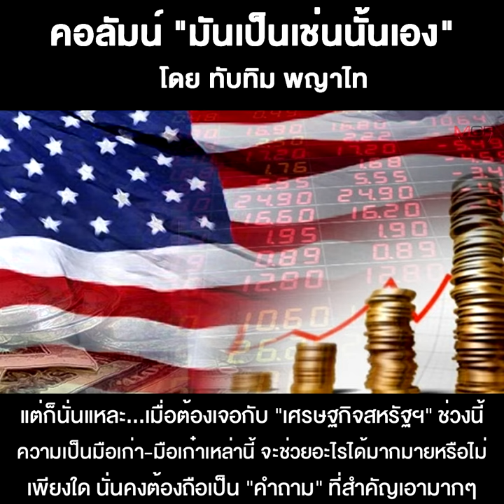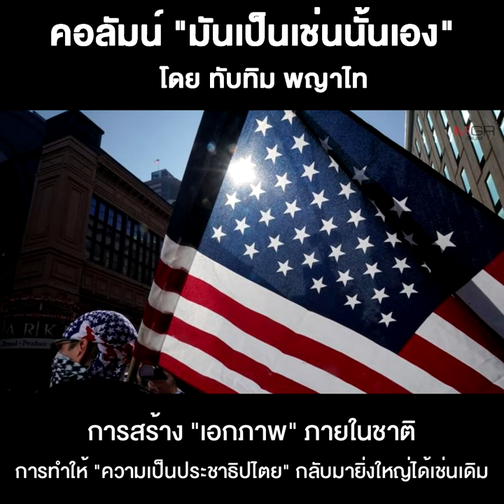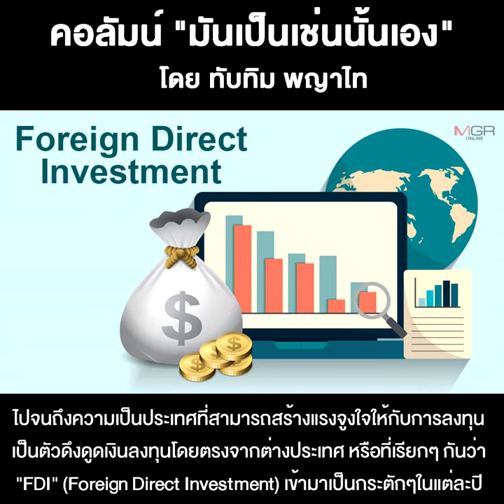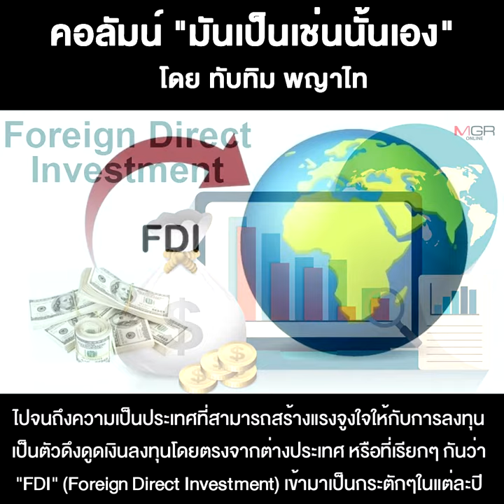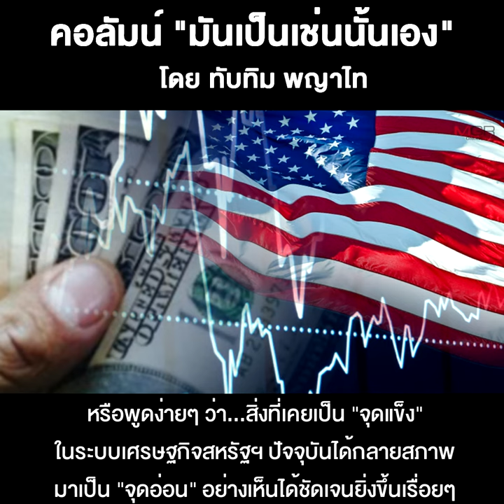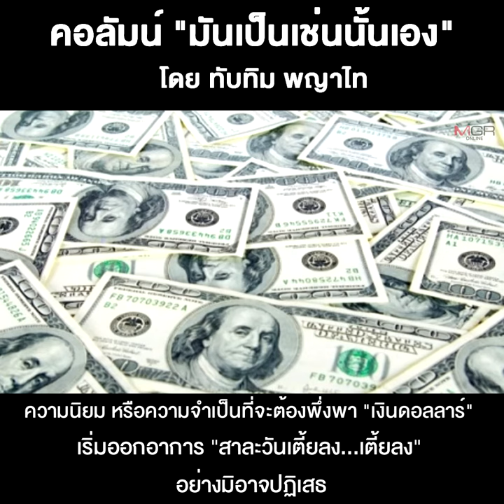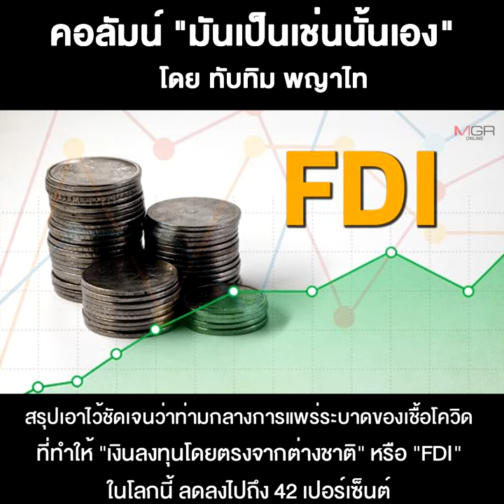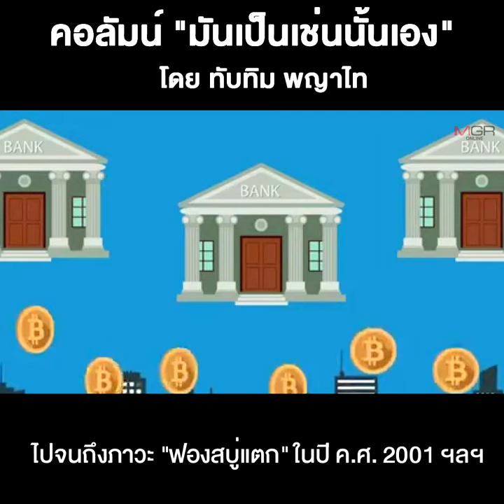อวสาน...ศตวรรษอเมริกา!!!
31/01/2021 อวสาน...ศตวรรษอเมริกา!!!